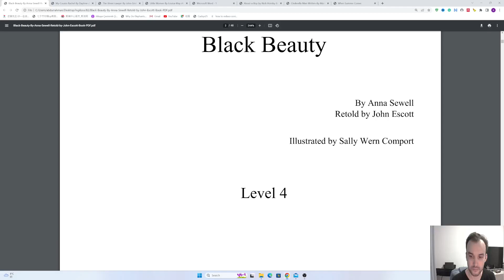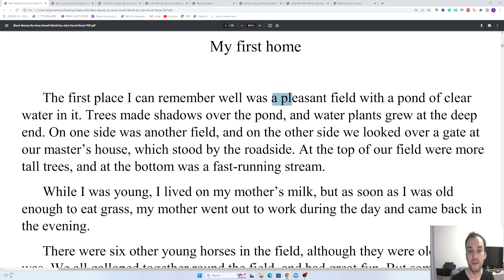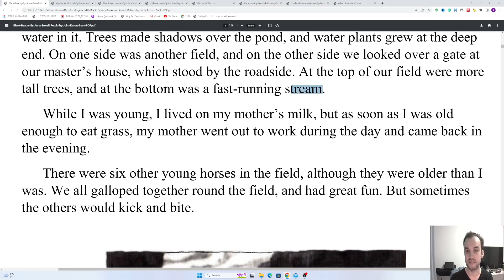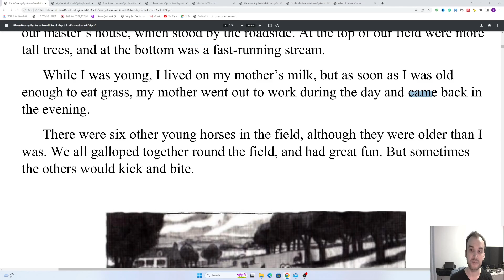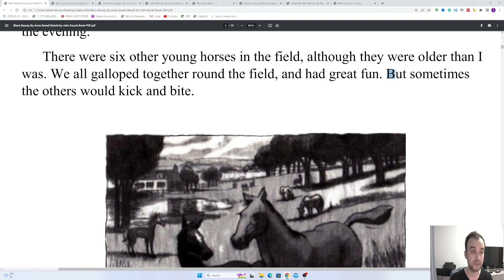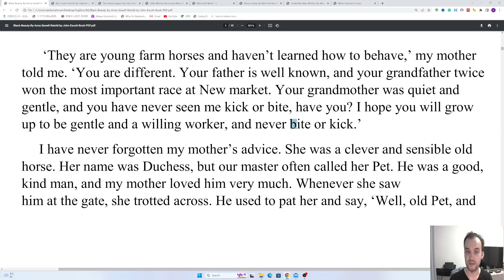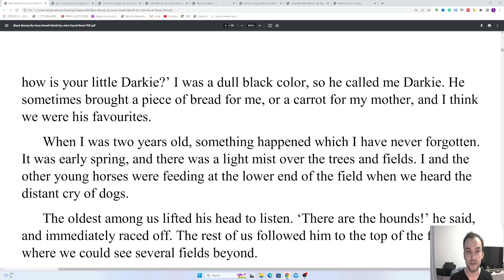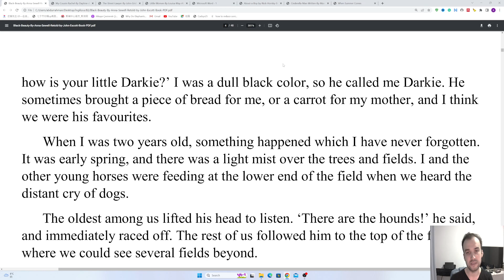İngilizce Kursu - Çeviri Yaparak İngilizce Öğren - Back Beauty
İngilizce Pratik için telegram grubuna katılabilirsiniz.

You can enroll in my Udemy courses at lower prices via the related links.